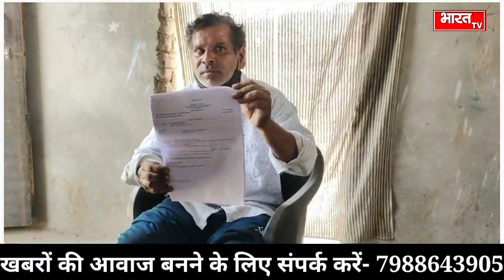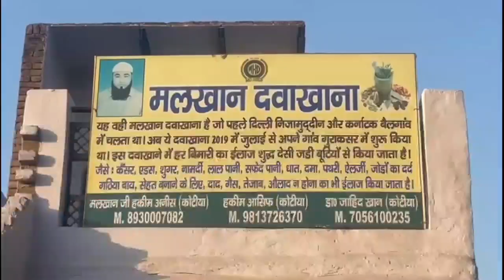मेवात- मामूली कहासुनी को लेकर दो पक्षों में हुआ झगड़ा, पिनगवां पुलिस को दी शिकायत